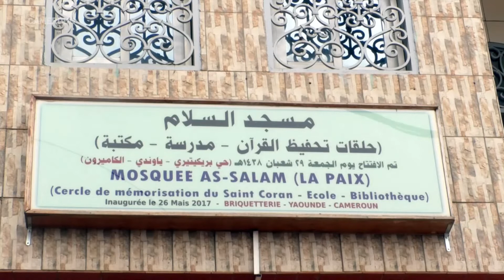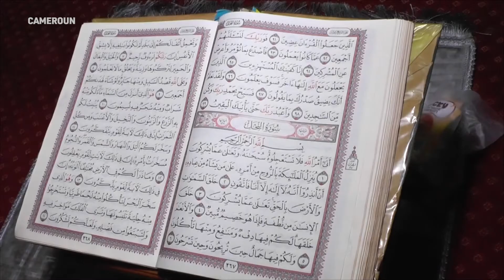Le Journal des correspondants TELESUD 15/05/21